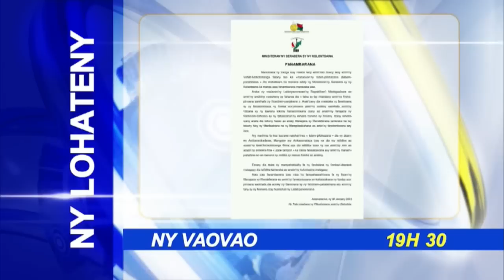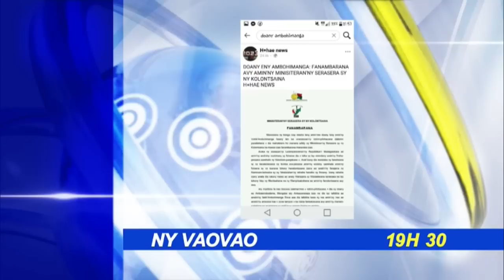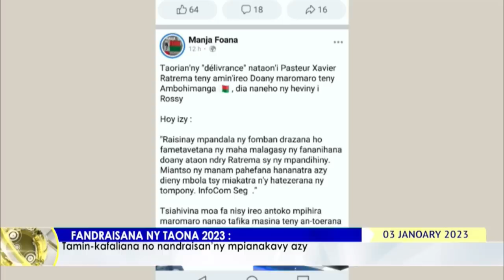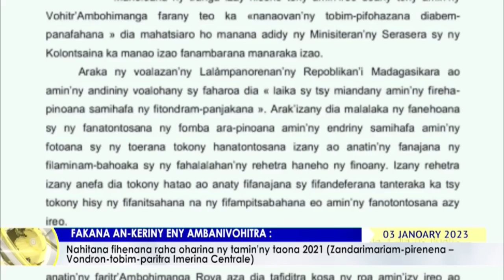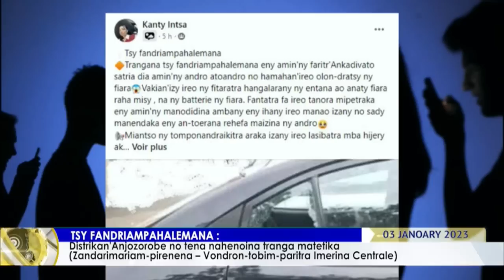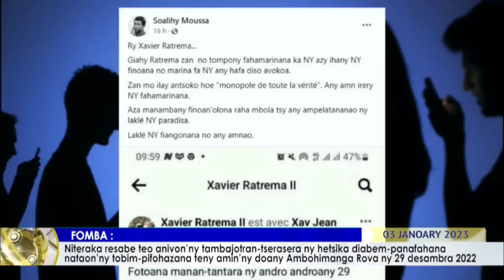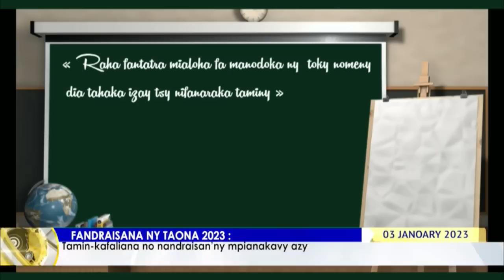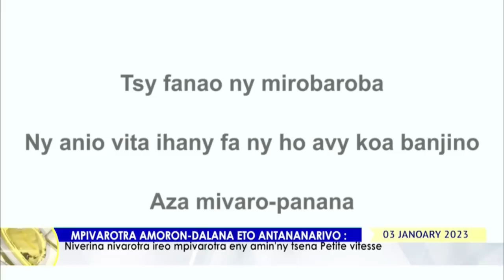VAOVAO DU 03 JANVIER 2023 BY TV PLUS MADAGASCAR